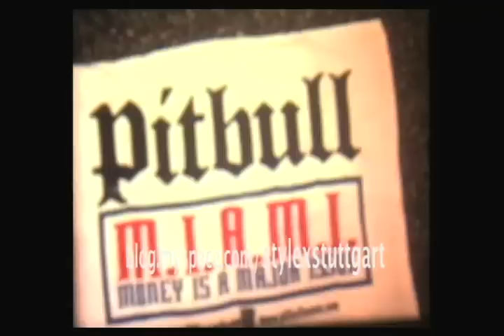Lil Jon - Crunk Latinos Stand Up (AV8 Crooklyn Clan PartyBreak, Culo What U Gon Do) DJ Stylex Vidz